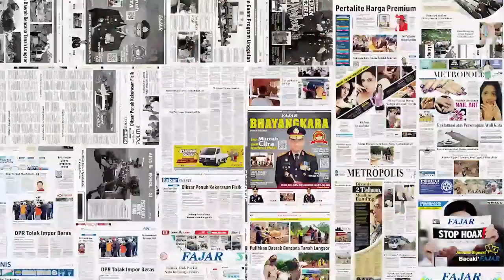Milomir Seslij Blak-blakan Alasan Tertarik Melatih PSM Makassar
Milo pun mengungkapkan alasan dirinya bergabung dengan PSM. Menurutnya manajemen punya komitmen yang baik. Di mana dalam mempersiapkan tim di Liga 1 semua menjalankan tugasnya dengan profesional tanpa adanya intervensi. "Tim ini melakukan tugasnya dengan baik. Tidak ada intervensi satu sama lain. Dan, kita juga memiliki pemain berkarakter," terang dia.

Dia mengaku dirinya saat berada pada situasi yang cukup pelik. Di mana pandemi membuat liga mengalami penundaan. Namun dukungan manajemen membuatnya akan bekerja dengan optimal.

Sejauh ini Milo juga menjelaskan keterlambatannya datang ke Indonesia lantaran ribetnya masalah administrasi. "Tidak masalah dalam negosiasi. Cuma pada saat sekarang untuk mendapat izin masuk seperti visa dan lain sebagainya untuk masuk ke sini saya butuh dua minggu untuk masalah persuratan," terang dia. (rdi-muh)